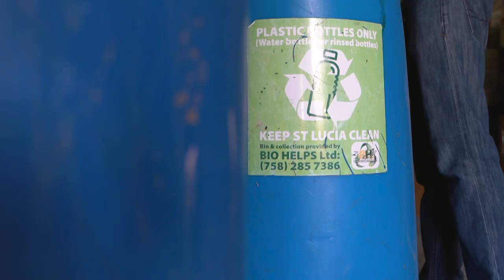Meet RePlast Hero: Miguel Flood/BioHelps Ltd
Meet RePlast Hero: Miguel Flood of BioHelps Ltd.; on the occasion of Earth Day, April 22, 2021